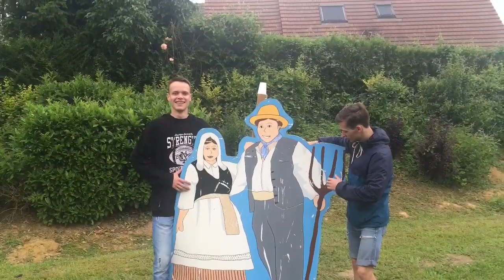VLOG / DAY 4 / CHAMBLY / FRANCE / ШАМБЛИ / ФРАНЦИЯ / ЖИЗНЬ АРТИСТА